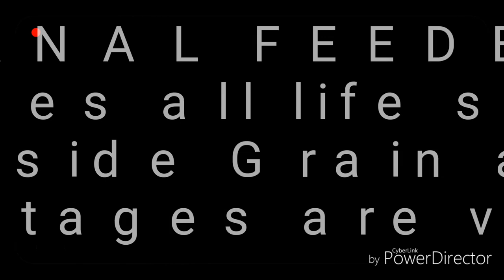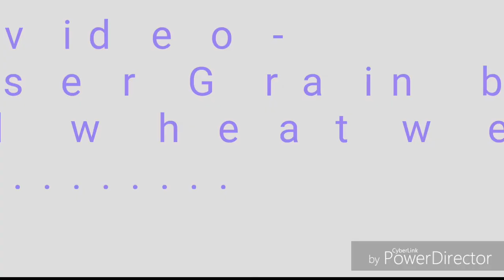Storage grain pest part-2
The Khapra beetle (Trogoderma granarium), also called cabinet beetle,[1] which originated in South Asia, is one of the world’s most destructive pests of grain products and seeds.[2] It is considered one of the 100 worst invasive species in the world.[3] Infestations are difficult to control because of the insect's ability to survive without food for long periods, its preference for dry conditions and low-moisture food, and its resistance to many insecticides.[3] There is a federal quarantine restricting the importation of rice into the U.S,. from countries with known infestations of the beetle.[4] Khapra beetle infestation can spoil otherwise valuable trade goods and threaten significant economic losses if introduced to a new area. Handling or consuming contaminated grain and seed products can lead to health issues such as skin irritation and gastrointestinal distress.[5]